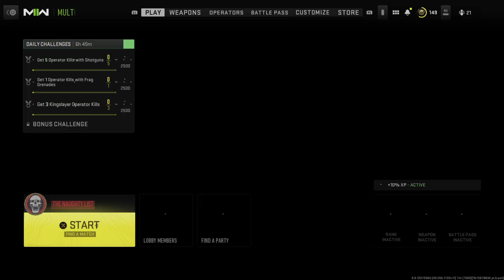GETTING BETTER WITH MY THROWING KNIVES, AND TAUNTING WITH RIOT SHIELDS XD